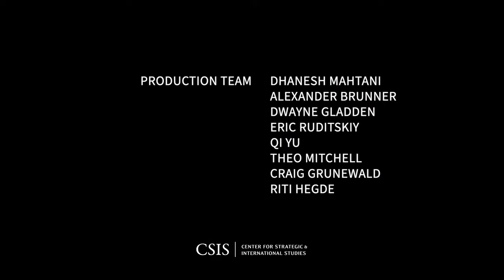Opportunities for Innovation in Global Development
Please join CSIS for a public, in person event that will focus on opportunities for innovation in global development.
Congressman Joaquin Castro (D-TX), who recently co-introduced the Fostering Innovation in Global Development Act (FIGDA) alongside Congresswoman Young Kim (R-CA), will provide introductory remarks on the importance of U.S. government support for innovation in global development.
Following Congressman Castro’s remarks, we will be joined by a panel discussion of distinguished participants, including Alix Zwane, the CEO of the Global Innovation Fund, and Colin Christensen, the Global Policy Director at One Acre Fund, with other speakers to be confirmed. The panel, moderated by Conor Savoy, Senior Fellow at CSIS, will discuss the landscape of innovation in global development, the evidence case to support innovation, and how FIGDA and other proposed reforms can further entrench innovation in how the U.S. government supports global development.